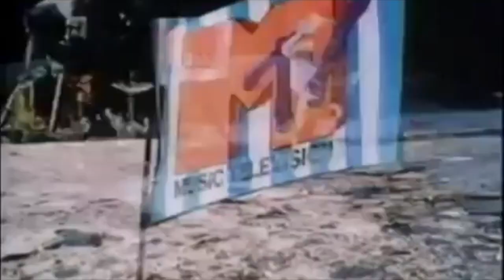Anna Maria Island Lost Episode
The Real World Season that never made it past the first episode...